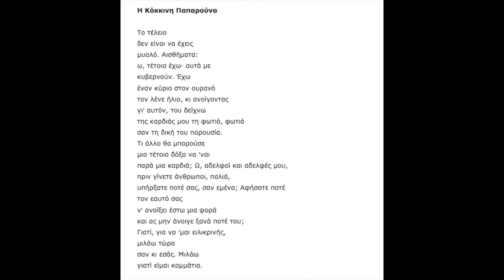Ποιήματα της Παρασκευής 331. Η Κόκκινη Παπαρούνα - Λουίζ Γκλικ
Ποιήματα της Παρασκευής: αναγνώσεις αγαπημένων ποιημάτων..